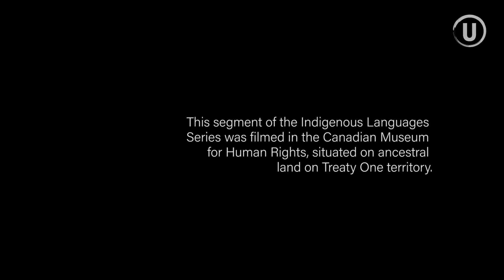Indigenous Languages Series: Robert Maytwayashing, Ojibwe Episode 2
Robert is Anishinaabe, raised in his people on the Lake Manitoba First Nation located in the Interlake Region of Manitoba.

In this episode, Robert shares various terms that have been used for indigenous peoples.

This segment of the Indigenous Languages Series was filmed in the Canadian Museum for Human Rights. Situated on ancestral land on Treaty One territory.

The project is funded by the government of Canada through the Department of Canadian Heritage and distributed with help from the Inuit Broadcasting Corporation and First Peoples Radio Inc.